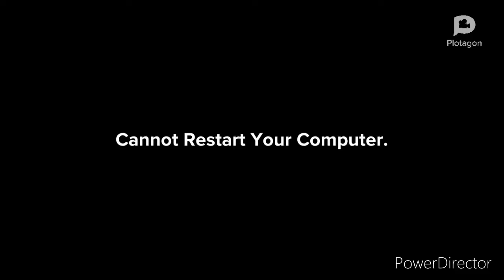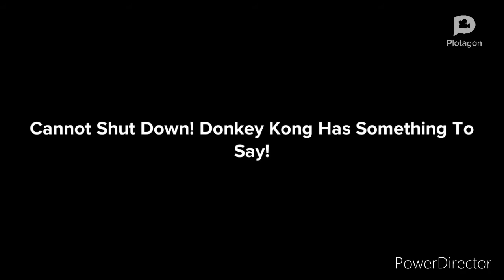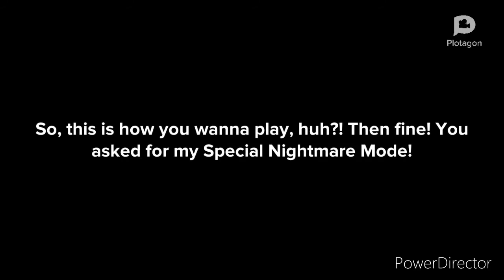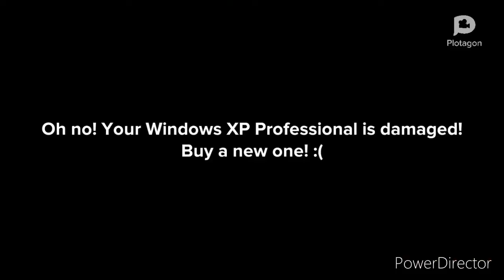Sonic Error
That’s my first Sonic Error video I made.